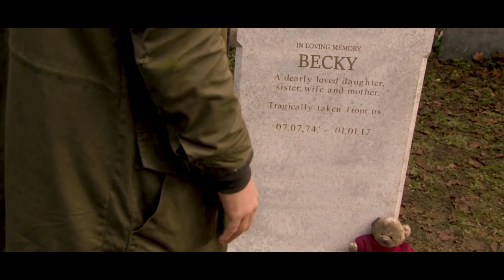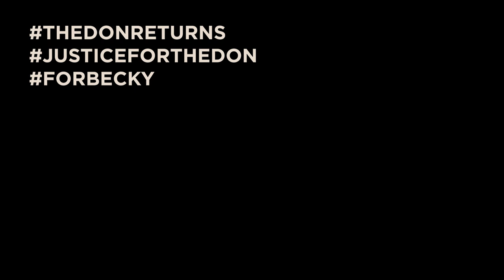THE DON (2020) - Official Trailer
Every generation has a legend... a hero...

But not all heroes wear capes... this one drives a motorcycle.
At last the saga comes to an end as THE DON returns for his final story...